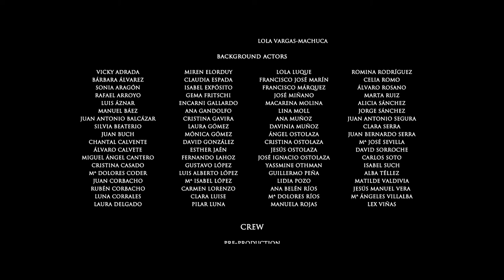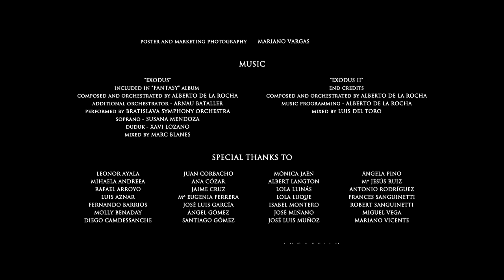EXODUS 🎬 Short film | English | II WORLD WAR | Film Music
Short film. A year had already passed since Second World War had broke out and the Nazi troops were destroying everything in their path with the ambition of conquering Europe. Hundreds of families were forced to abandon their homes to escape from that horror, with the intent of saving their lives.

The story of Exodus is focused on one of those families who leaves everything behind and shares the same fate as thousands of people like them. Just leaning on each other, they will get ahead.

ALBERTO DE LA ROCHA
Producer & Music composer

SERGIO POSTIGO CRUZ
Director & Writter

ÁNGEL GÓMEZ
Father

MARÍA LLINARES
Mother

GONZALO GARCÍA
Son

AMINA ESPIGARES
Daughter

SUPPORTING ACTORS

JOSÉ LUIS TROYA
MANUEL BUENO
ROSA CALVENTE
RAFAEL ARROYO
VIVIANA JAÉN
BENJAMÍN CORBACHO
LOLA VARGAS-MACHUCA

Narrator (English)
STEVE BARR

Narrator (Spanish)
SALVADOR VIDAL

Production designer
AIDA CRUZ

Script
LEX VIÑAS

Line producer
ANDRÉS POSTIGO

Camera operators
ROSA JÓDAR
GLADYS FARIAS

Making-of
DUNIA BONILLO
NACHO MARÍN
DAVID SÁNCHEZ
Assistant director
AIDA POSTIGO

Make-up artist
PATRICIA HERNÁNDEZ

Assistant line producer
GUADALUPE NAVARRO

Assistant camera
JUAN JESÚS BARRAGÁN

Still photography
LUIS AZNAR
NELIA BONILLO
JOSÉ LUIS GARCÍA
NACHO MARÍN

Sound designer
LUIS DEL TORO

Hair stylist
JUAN BERNARDO SERRA

ANTONIA MORENO

Digital postproduction
ANDRÉS DE LA CRUZ
JAVIER MOSQUEDA
RODRIGO WALLACE

Translation
JESÚS GARCÍA
JENNIFER O'NEIL